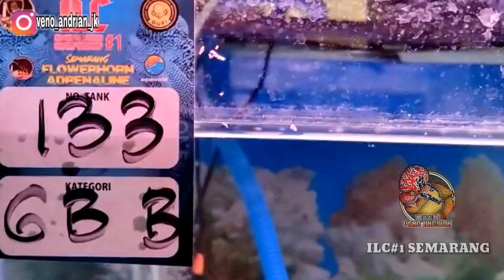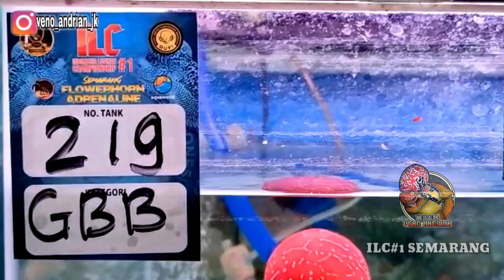GOLDEN BASE-B TAK LUPUT DARI PANDANGAN PENONTON DI INDONESIA LOUHAN CHAMPION#1 SEMARANG